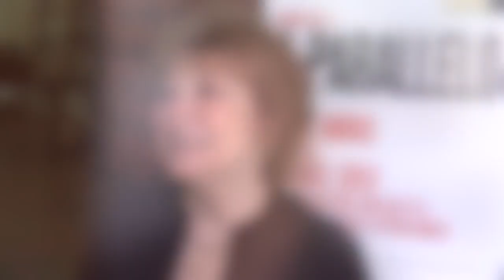What Is A PARALLELOGRAM All About? The Company Explains!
From BroadwayWorld's Archive: Second Stage Theater will present the New York premiere production of Pulitzer Prize, Tony Award and Olivier Award winner Bruce Norris' play, A Parallelogram, directed by current Tony nominee Michael Greif. The cast includes Juan Castano, Tony nominee Anita Gillette (Chapter Two), Celia Keenan-Bolger (The 25th Annual Putnam County Spelling Bee), and Stephen Kunken (Enron).